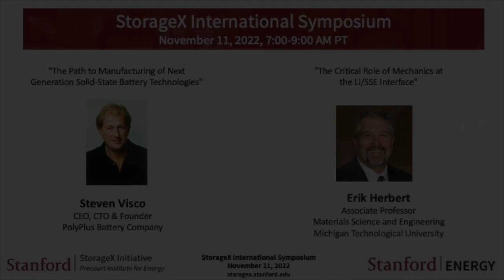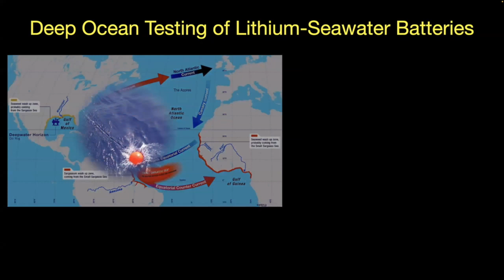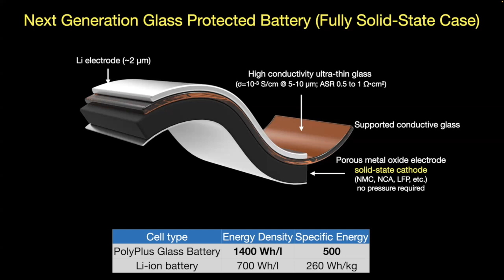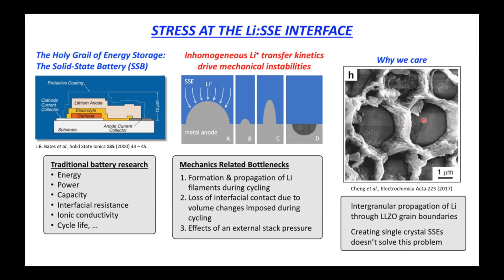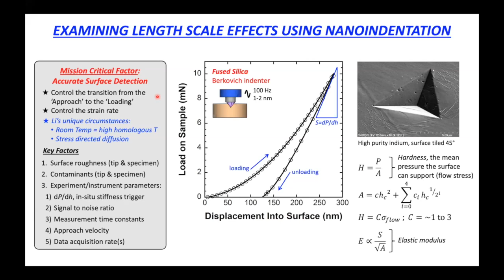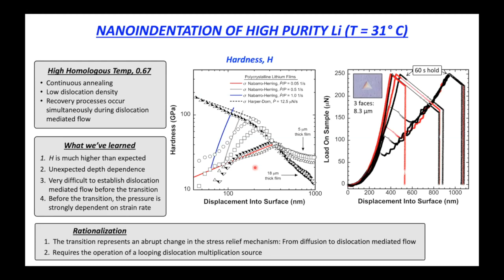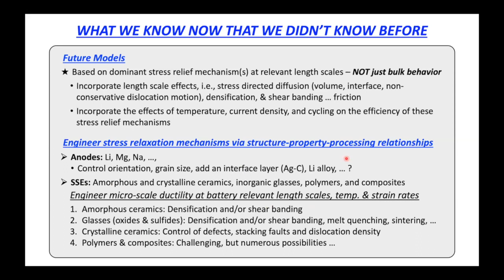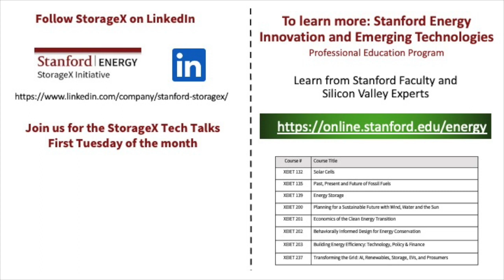Visco, Herbert | Manufacturing of Next Solid State Battery Tech & Role Mechanics at Li/SSE interface